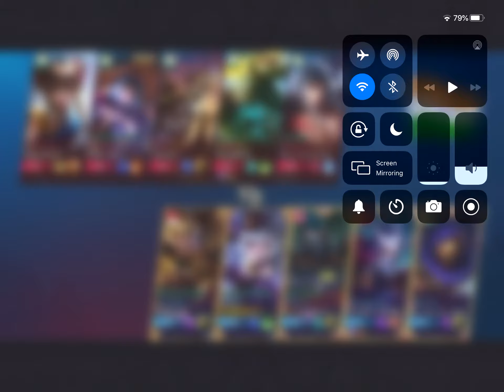Granger, Franco, Nana